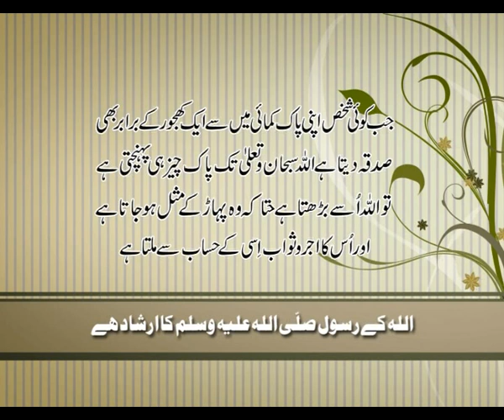Al Huda Faaisalabad